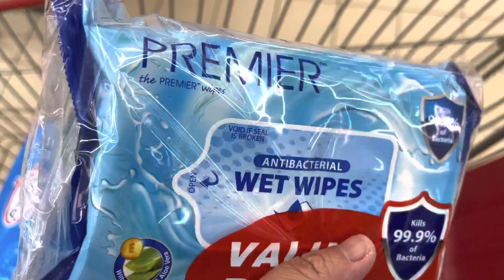Apa Khabar Mak Bestie hari ini?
Kawan-kawan, mari sama-sama  berdoa agar mak Bestie diberikan kesembuhan, kuat semangat dan semakin pulih dari hari ke hari. Terima kasih semua.